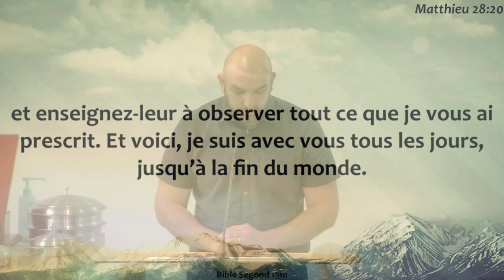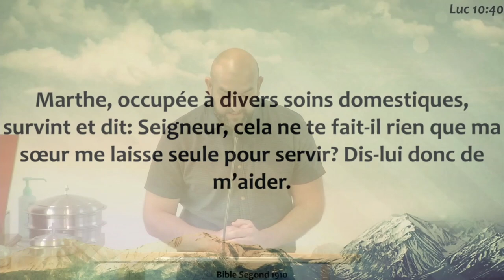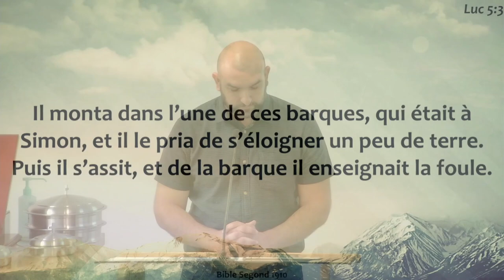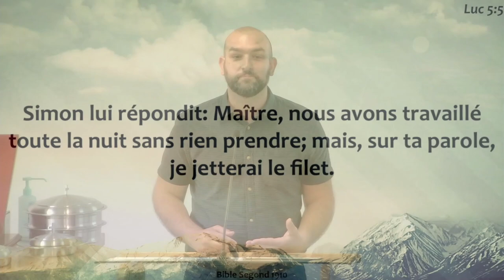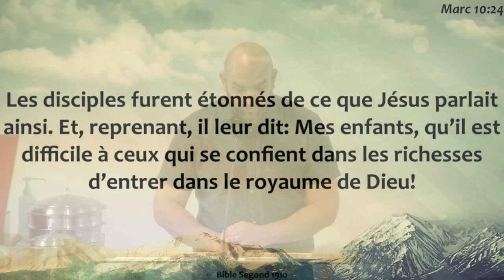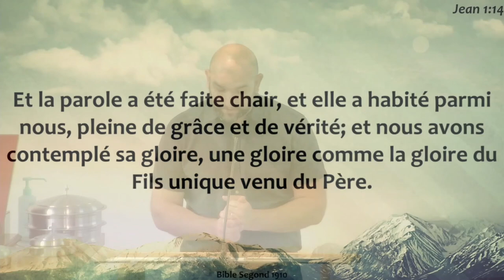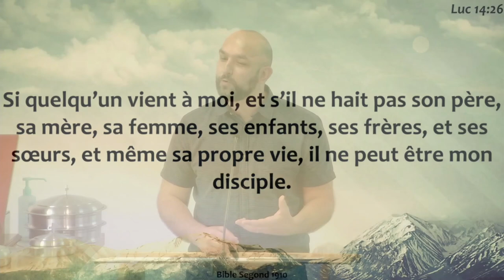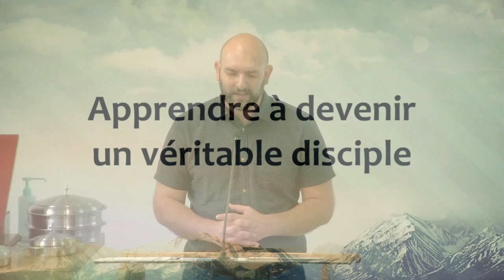D.29.05.2022 Apprendre à devenir un véritable disciple (Lucas GAU)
Culte du dimanche : 29 mai 2022
Titre: Apprendre à devenir un véritable disciple
Prédicateur: Lucas GAU